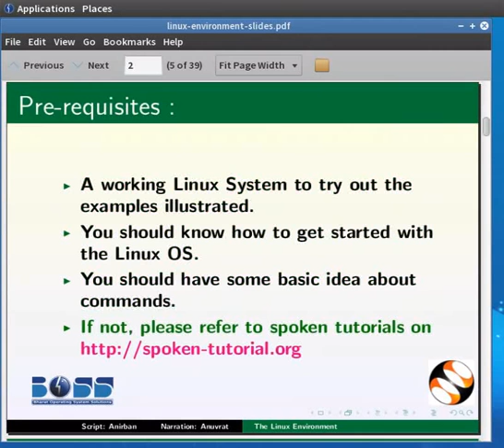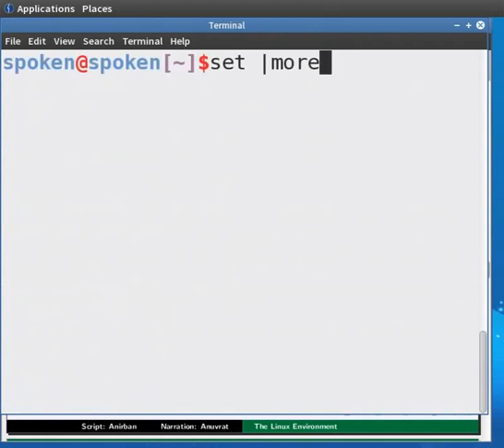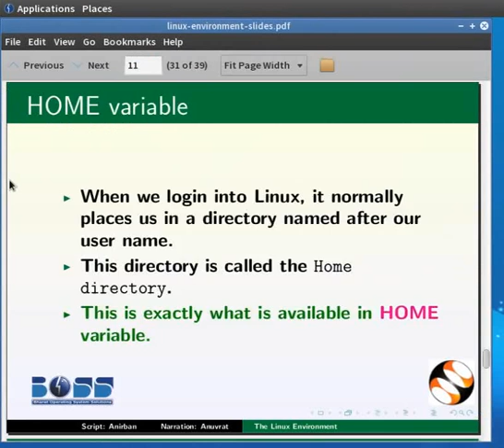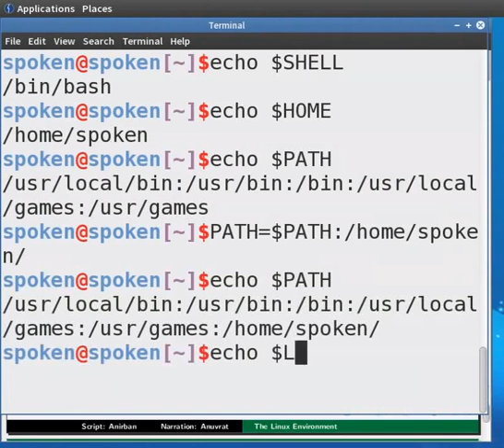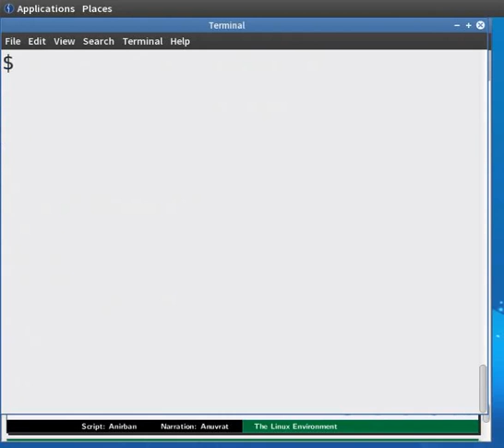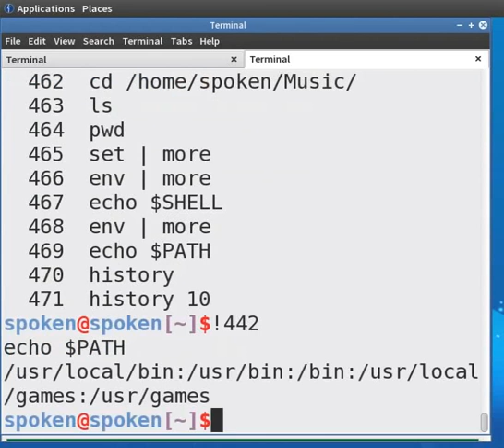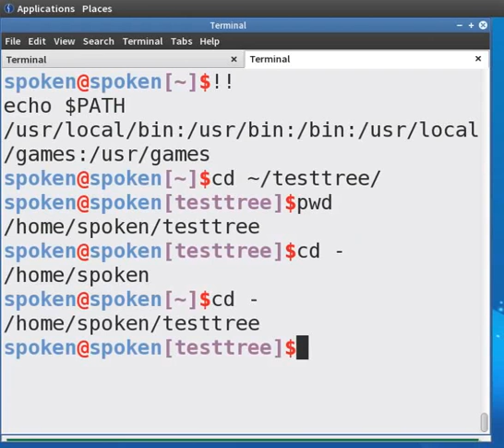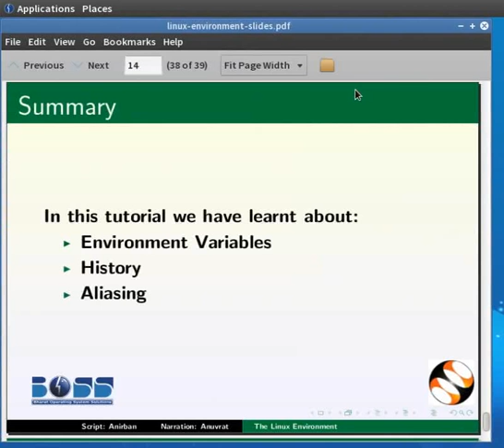The Linux Environment - Hindi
The Linux Environment

    एन्वाइरन्मेंट वेरिएबल बनाम लोकल वेरिएबल्स
    set  कमांड
    env कमांड
    SHELL, HOME, PATH, LOGNAME, PS1, PS2
    history
     ! and ~
    alias